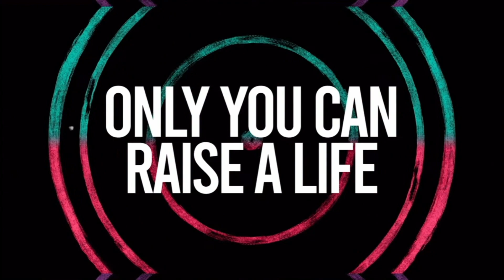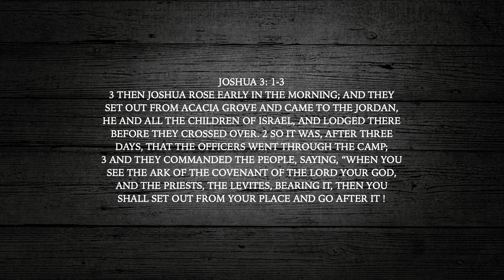English Service Pdc a Legendary Movemennt-March 19th-Go After it